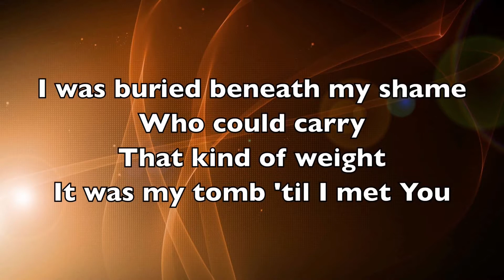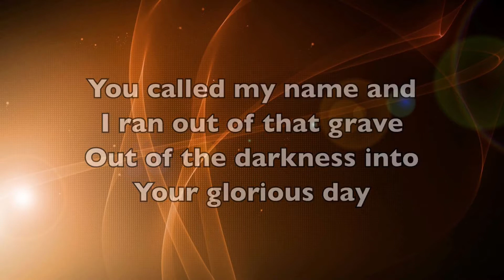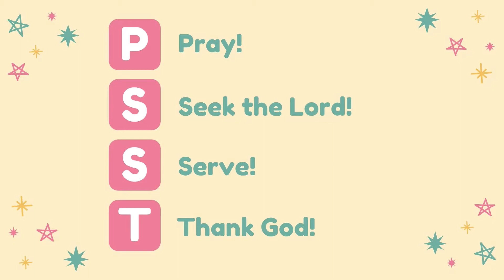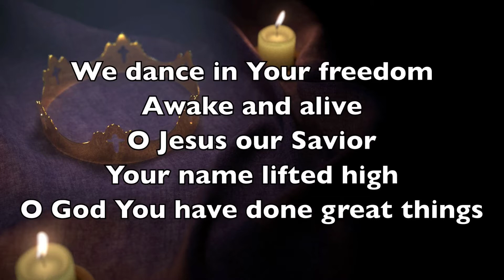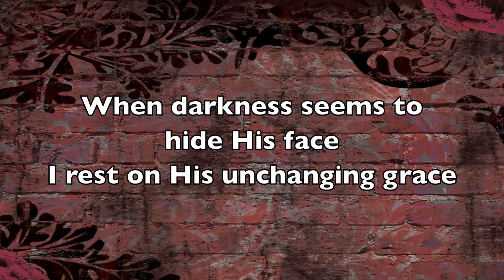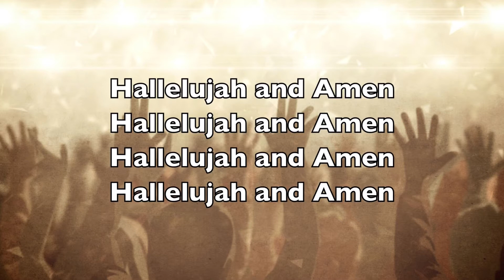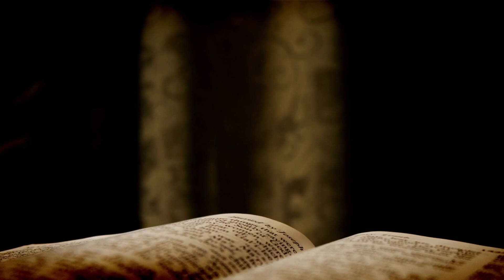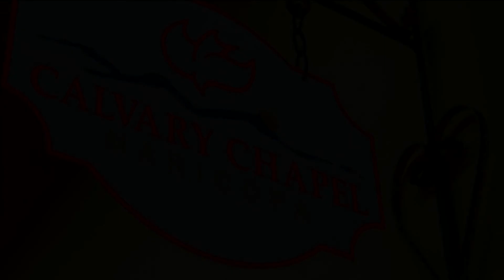Behold I Am Coming Soon